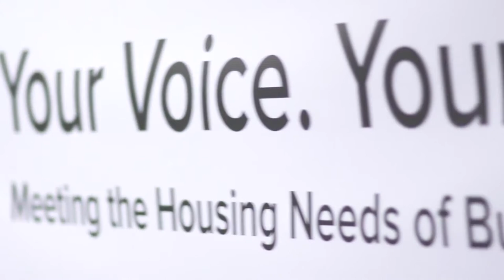IAP2 Core Values Award Winner: Your Voice. Your Home.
In 2019, the SFU Morris J. Wosk Centre for Dialogue worked with the City of Burnaby to host Your Voice. Your Home., what is today the largest public engagement process in Burnaby’s history. The project engaged over 2,600 residents to share their ideas, concerns and goals for one of the most pressing issues in the region: community housing.

On September 30, 2020, the Canadian chapter of the International Association of Public Participation (IAP2) has named the Centre a Runner Up for their annual Core Values Award in the category of Creativity, Contribution and Innovation in the Field.

The project also received the Honourable Mention for the UBCM Community Excellence Awards in the category for Excellence in Governance.